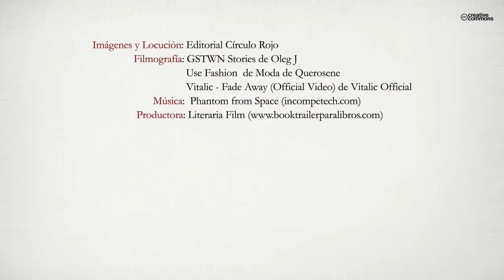Un distinguido caballero del XXI (Booktrailer) - Editorial Círculo Rojo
Autor: José Antonio Delgado Silvelo
En el siglo XXI son muchos
a los que tratamos de
caballeros y pocos los que
en realidad los son.
Este libro trata de ser una
crítica y también tiene
como objetivo que el lector
se dé cuenta de quién
se puede ser y adónde se
puede llegar. Relata la insaciable
vida de un hombre
que llegó a ser tratado
de caballero y lo hace con
una gran dosis de humor,
de gracia, de sensibilidad
y de ingenio e intenta resultar lo más agradable posible al lector y lo más cercano a
la realidad. Se trata de un personaje que a pesar de criarse en un entorno sencillo,
humilde y de valores, carecía de principios básicos como ser humano. Los abusos
a los que sometía a sus empleados, la poca dignidad y el desprecio con que los trataba,
los fraudes a la administración pública y los sobornos a políticos; todo con la
finalidad de amasar una gran fortuna, la cual acaba llevándole a conseguir un cierto
poder y posteriormente…